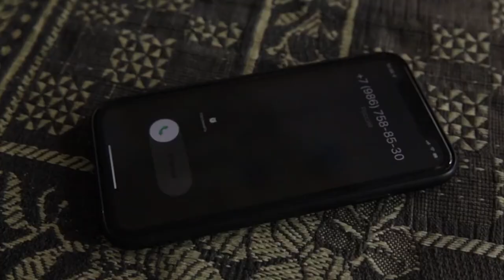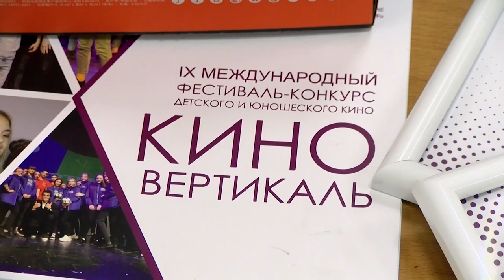Медиастудия «Фристайл» отмечена на фестивале "Киновертикаль"